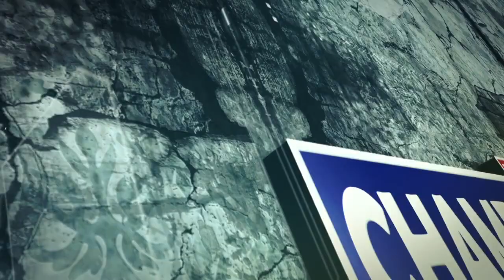बारिश के कारण करियां के गबी वार्ड में डंगा गिरने और जमीन धसने से घर को खतरा